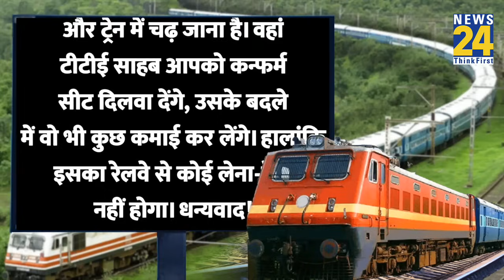Nauchandi Express Train में TTE का रिश्वत लेते Video Viral, जानिए क्या है पूरा मामला?